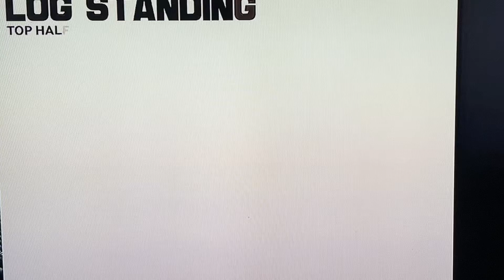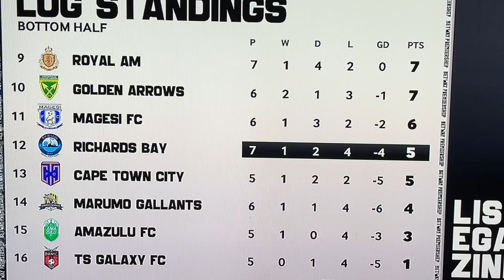BETWAY PREMIERSHIP LOG STANDINGS Orlando Pirates is really cooking